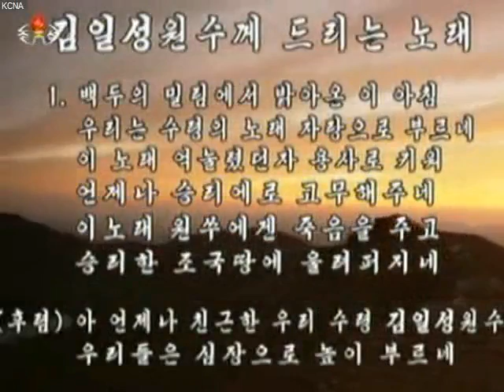Real TV broadcasts from North korea